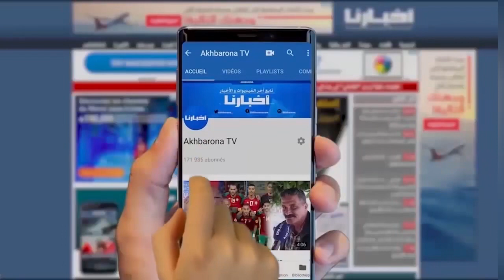مساعدات منتشرة على طول الطريق ومواطن يعلق: الخيرات موجودة ولكن هاد البلاصة ماشي ديال الكيطون